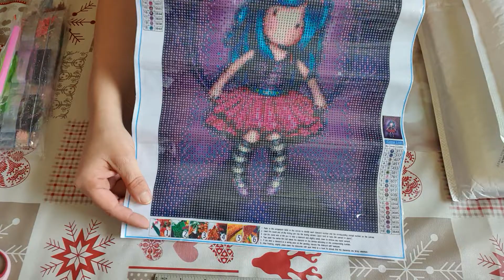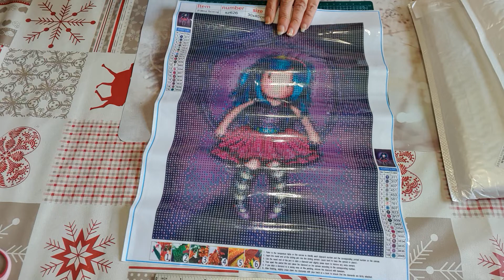Unboxing Onedaysaving 🥰😍🥰 J'ADORE cette boutique